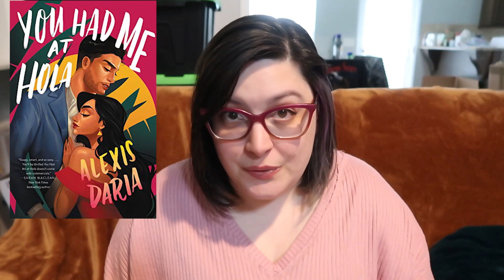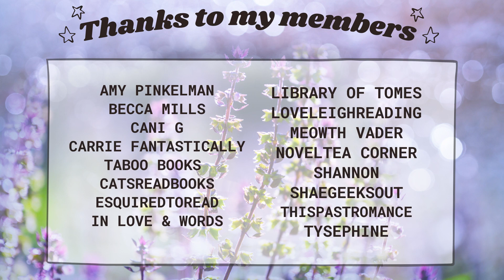Workplace Romance Recommendations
What's better than a hot boss workplace romance? I don't think there is much. I have a list with a mix of doctor/nurse romance, contemporary with BDSM romance and even celebrity romance.

♥BOOKS♥
Three Simple Rules (FREE)
Pulling Doubles* (Kindle Unlimited)
You Had Me At Hola*
The Love Hypothesis
Thirty Day Boyfriend*

*Any book marked is by a BIPOC author
♥Become a  Friend of the channel♥

Isabel Wright
2441-Q Old Fort Pkwy #202